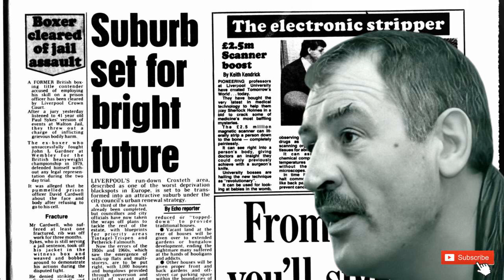Paul Sykes cleared of Assaulting Screw (1987)